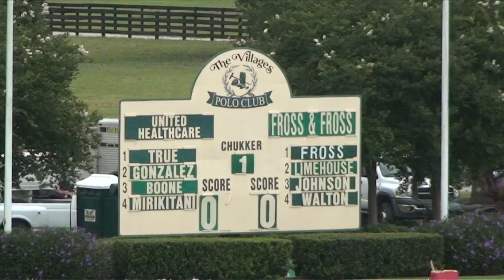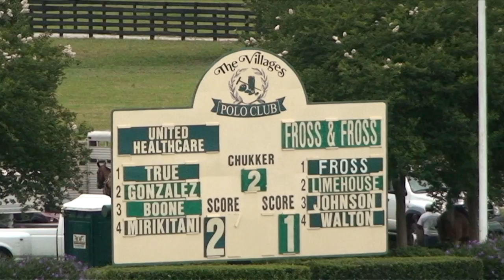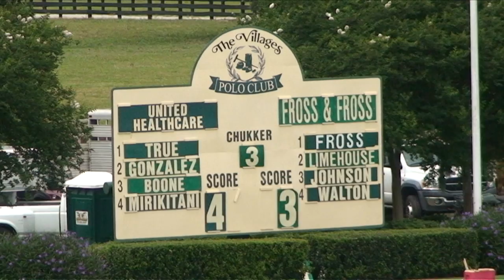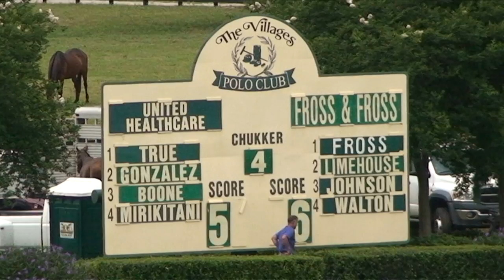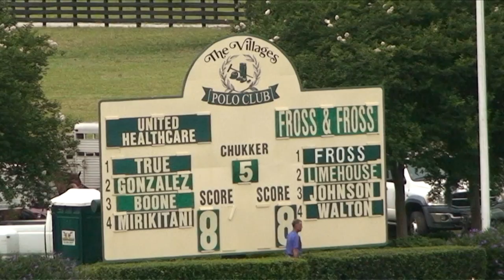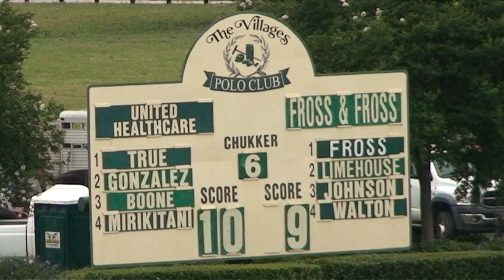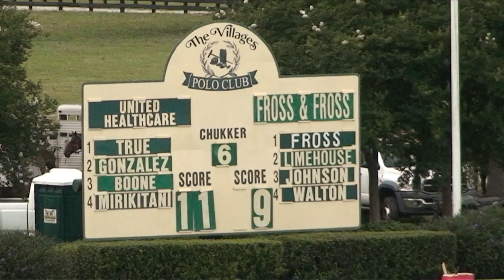The Villages Polo Club 6-1-2014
Championship Match of the Fross & Fross Wealth Management 4 Goal.

United Healthcare vs. Fross & Fross

The Villages Polo Club
The Villages, FL